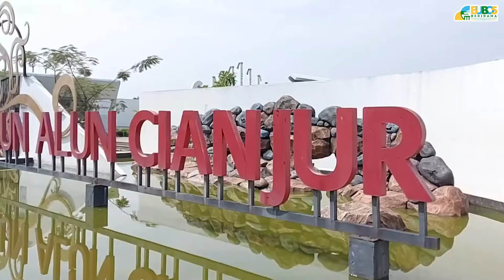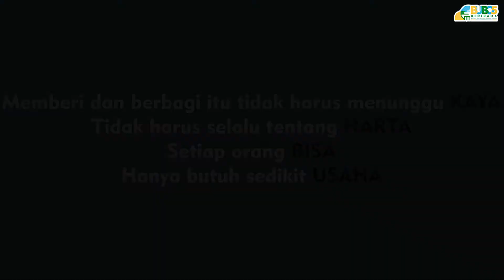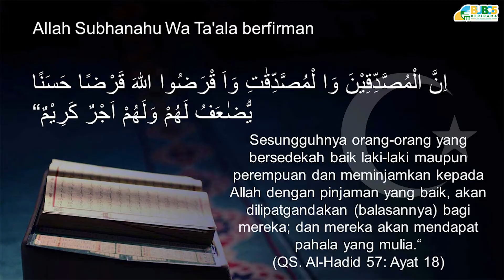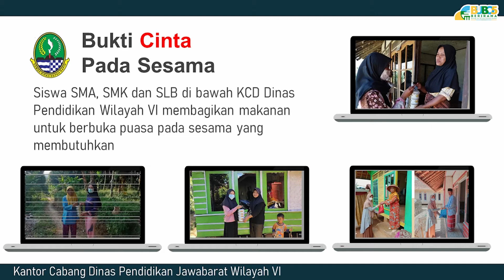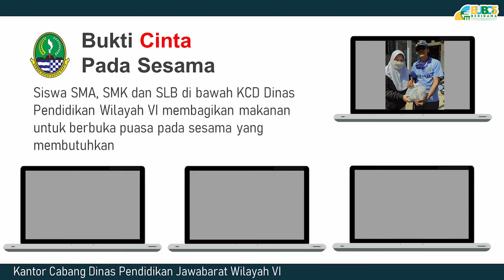MorningMotivation | RANTANG SISWA KCD WIL. VI